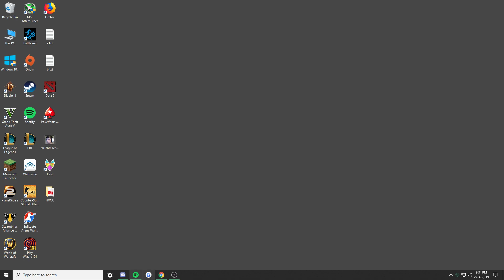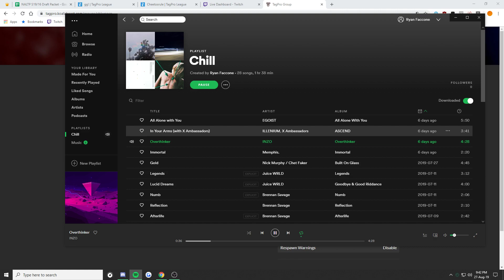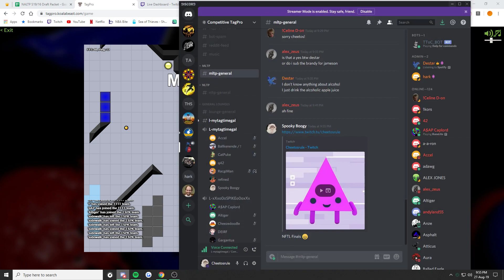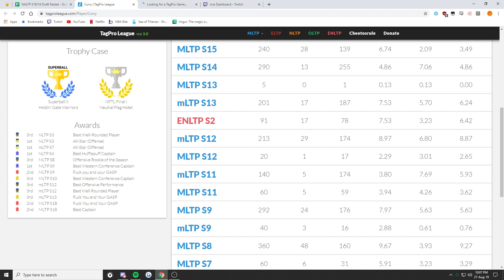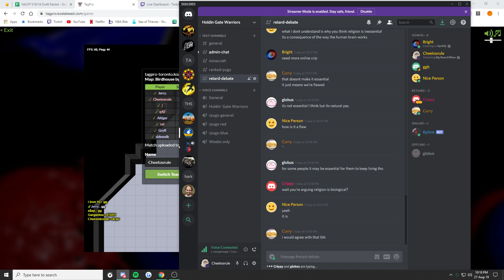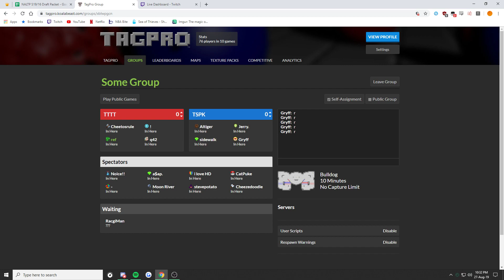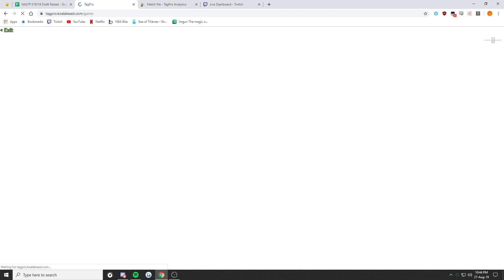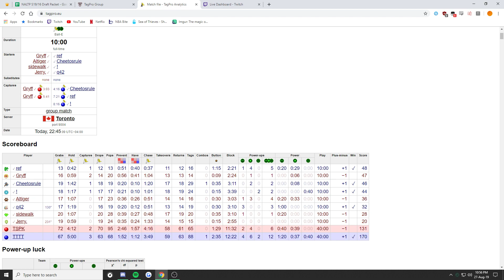NFTL Season 5 Finals (Cheetosrule POV)